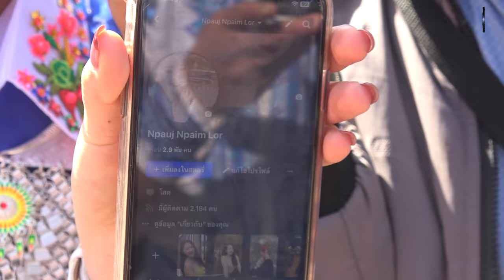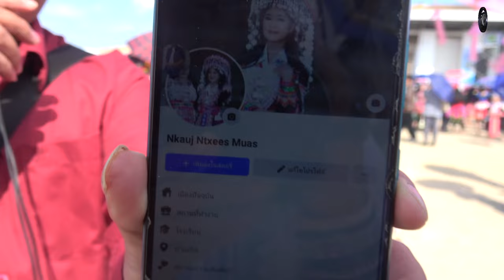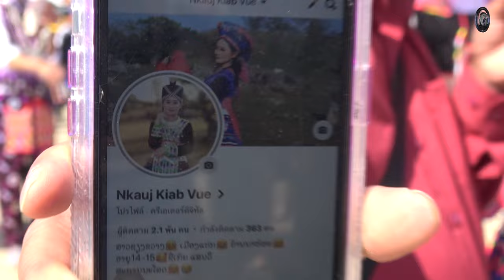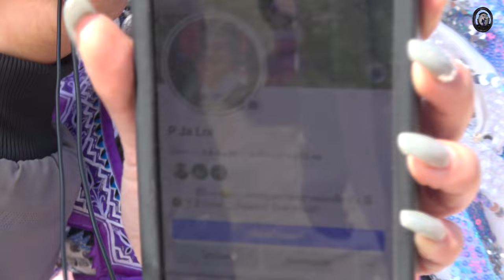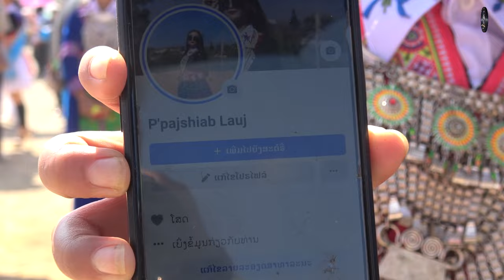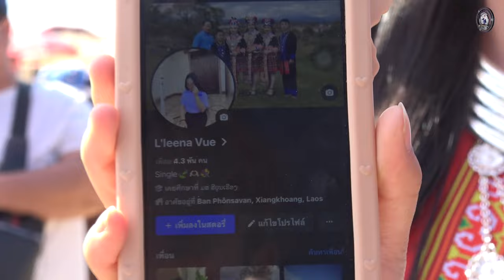ntxhais zoo nkauj peb caug xeev khuam xiab 5 daim 1 2024